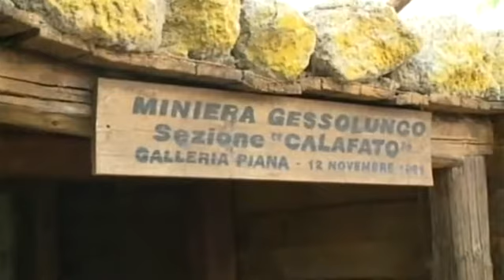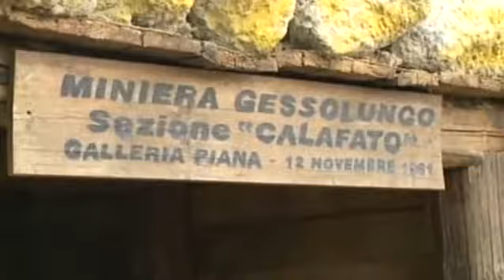Deposizione di una corona di fiori del Presidente Mattarella presso il Monumento dedicato ai Carusi